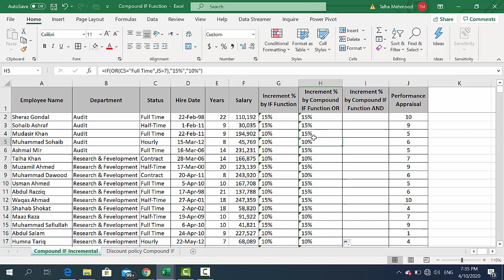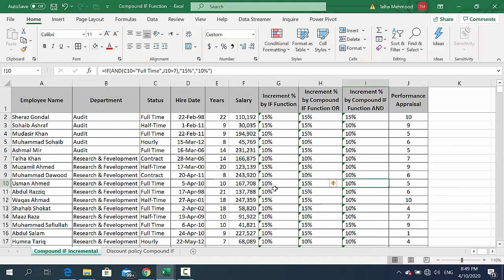How to Apply Compound IF in Ms Excel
Use the IF function, one of the logical functions, to return one value if a condition is true and another value if it's false but by apply compound IF then you return to True or False IF And Both conditions met in case of IF(AND, or either of condition is fulfill in case of IF(OR).
For example:
For employees incremental
=IF(Appraisal is Greater than 7 or employee is "Full Time" then "15%" otherwise "10%")
=IF(Appraisal is Greater than 7 and employee is "Full Time" then "15%" otherwise "10%")
For discount
=IF(Bill is Greater than 300,000 or receivable is less than 500,000 then "10%" otherwise "0%")
=IF(Bill is Greater than 300,000 and receivable is less than 500,000 then "10%" otherwise "0%")
By doing this you can easily apply Compound IF Formula in Ms Excel and easily calculate incremental and discount in Ms Excel